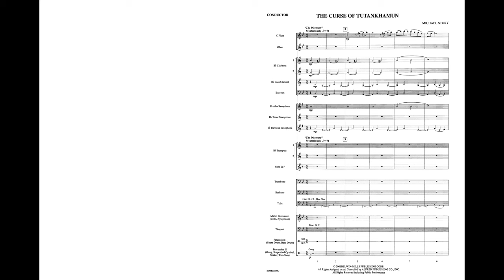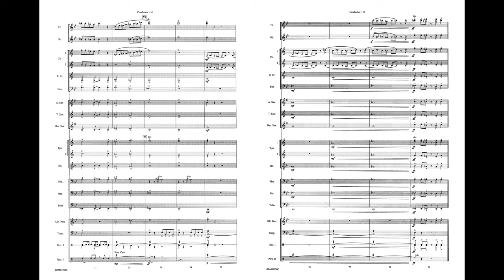The Curse of Tutankhamun, by Michael Story – Score & Sound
The Curse of Tutankhamun
By Michael Story
Item: 00-BDM01020
Series: Belwin Young Band
Level: 2

Inspired by the illness experienced in the 1920s by scientists exploring the tomb of the boy-pharaoh Tutankhamun, Michael Story's work musically traces the history from the discovery of the tomb through the mysterious curse. Expertly scored, this delightful work will capture your students' imagination. Both intense and enjoyable, this work is highly recommended.